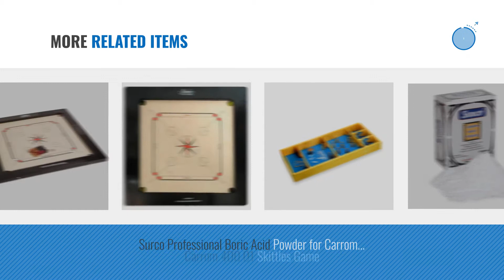Top 10 Carrom Toys [2018]: Carrom Game Board Large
- New! 2019 Black Friday / Cyber Monday Combination Tables Deals and Updates.

Black Friday / Cyber Monday Carrom Game Board Large by Carrom

Black Friday / Cyber Monday Surco Vintage Carrom Board with Coins and Striker, 8mm by Surco

Black Friday / Cyber Monday Carrom 029.01 Carrom Equipment Set by Carrom

Black Friday / Cyber Monday Surco Classic Kids Size Carrom Board with Coins and Striker, 4mm by Surco

Black Friday / Cyber Monday KD Precise Carrom Coins Carrommen Approved & Used By Carrom Federation of India, by Precise

Black Friday / Cyber Monday Crafts'man Sheesham Wood Champion Carrom Coin wth Striker (Set of 24) by Crafts'man

Black Friday / Cyber Monday Carrom 2.01 Champion Nok-Hockey Game, Standard by Carrom